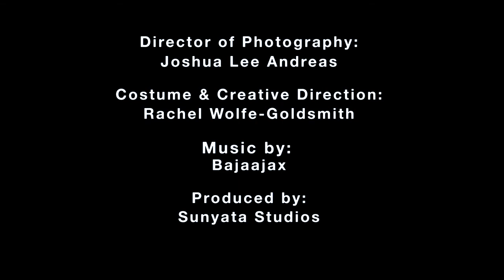REFRACT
Created as an extension of a body of paintings by Rachel Wolfe-Goldsmith exploring the idea of refraction, reflection, and the interplay between ourselves and the world around us. A polygonal explorer from another dimension wanders among us.